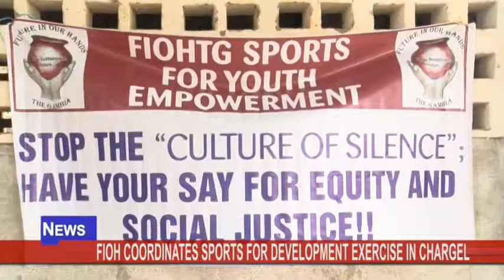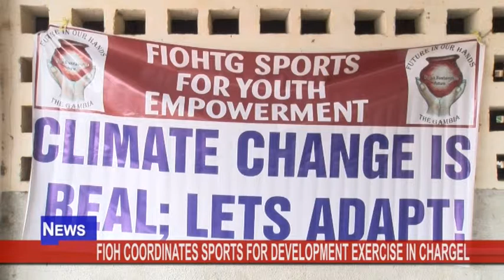MODOU BAJAN: FUTURE IN OUR HANDS HOLDS SPORTS 4 DEV EXERCISE IN CHARGEL, CRR